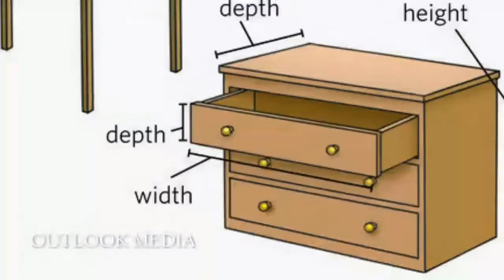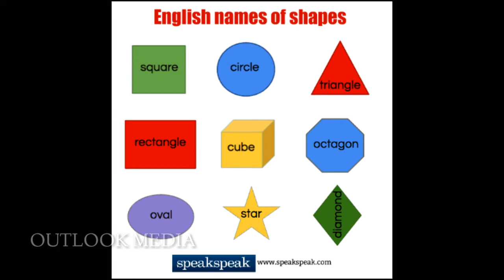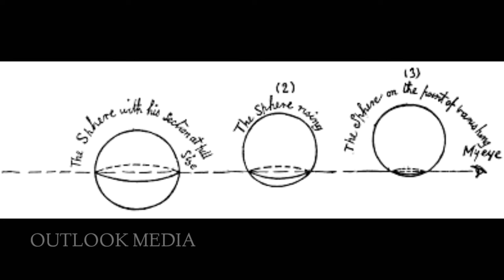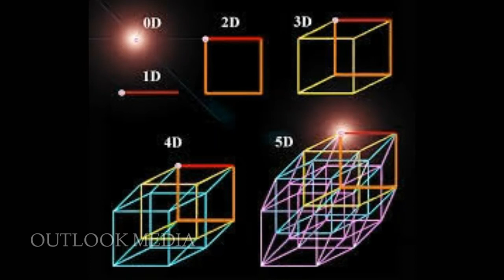Fourth Dimension Secrets || Malayalam ||part 2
A four dimensional space or 4D is a mathematical extension of the concept of 3D space. 3D space is the simplest possible abstraction of the observation that only need 3 numbers called dimension to describe the size or location of an object in everyday world...

We have already done a video on this topic. For those who didn't watch that video, link is given below

OUTLOOK MEDIA